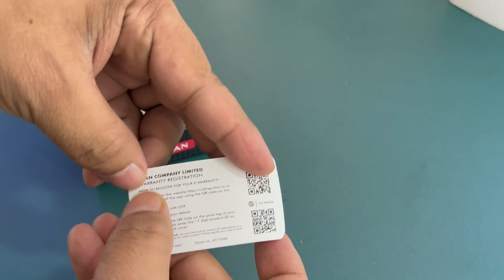Best selling titan watches| Titan Regalia Opulent Quartz Analog Watch for Men|₹8895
Titan world Taratala
1no Diamond Harbour Road Kolkata 700038

Display Brand
Titan
Name
Titan Regalia Opulent Quartz Analog Blue Dial Silver Stainless Steel Strap Watch For Men
Gender
Men
Glass Material
Mineral-Metalized
Warranty Period
24 Months
Warranty Detail
This Watch Offers 24 Months Warranty On The Movement From The Date Of Purchase.
Strap Material
Stainless Steel
Strap Color
Silver
Function
Analog
Lock Mechanism
Push Type
Movement
Quartz
Collection
Regalia Opulent
Dial Color
Blue
Case Shape
Round
Case Material
Stainless Steel
Case Length
49.20 Mm
Case Width
42.00 Mm
Case Thickness
11.75 M